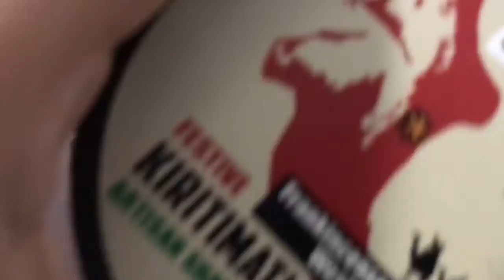(Clown Fruit & Kirimati by Phoenix Artisan Accoutrements) Maximilian Must Know Episode # 620